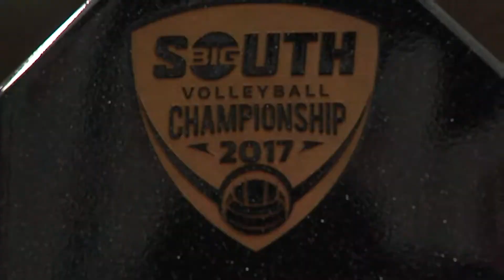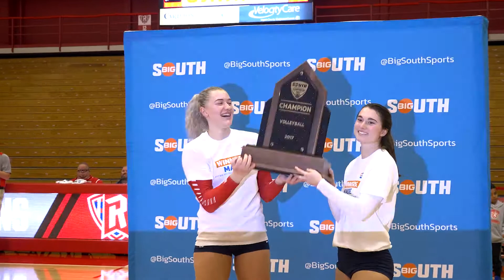Volleyball Wins Championship Over High Point